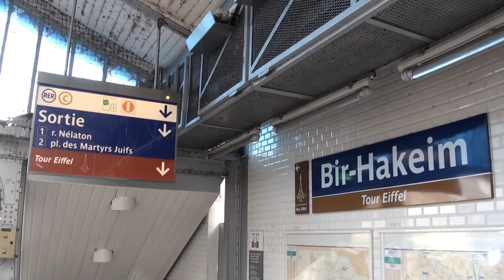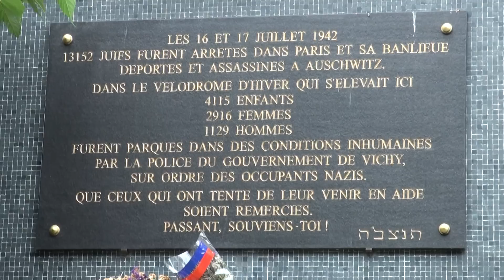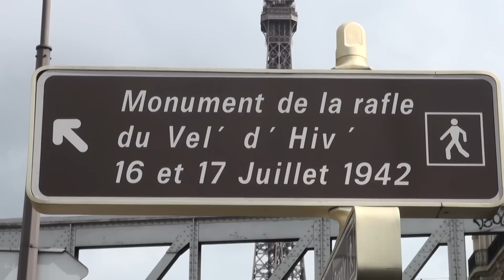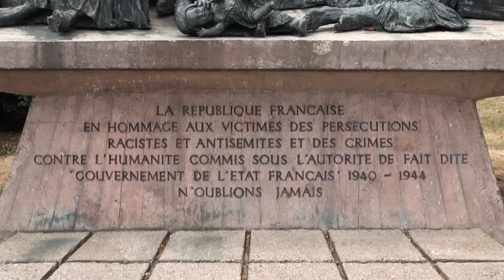Vel' d'Hiv Memorials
Since the movie "Sarah's Key" came out in 2010, people have occasionally asked me about the Vélodrome d'Hiver, which figures prominently in the movie. This short video shows the two small memorials to the Vel' d'Hiv round-up and shows how to reach them.

Background (if you've not seen the movie): On July 16 and 17, 1942, the French police, under the Vichy regime of France, on instructions from the German occupation authorities, arrested 13,152 Jews in preparation for their deportation, and crammed about 8000 of them into a multi-purpose stadium, the Vélodrome d'Hiver, located not far from the Eiffel Tower. They were held there for four days, with no food, one water faucet, no toilets, and no ventilation. The doors were locked and the windows screwed shut to prevent escape. Ultimately these Jews were deported to exterminated camps, where they were killed. Of the 13,152 Jews arrested, only about 100 survived. The incident is particularly embarrassing to France because of the number of people arrested (the largest of any French arrests during the Occupation) and the willingness and eagerness of French authorities to cooperate with the Germans, even going above and beyond their demands (the French arrested even children, even though the Germans had not asked for kids).

These two memorials are very discreet. If you aren't looking for them, you probably won't see them. One is a tiny memorial right in front of what used to be the stadium, another is a slightly larger one next to the river, hidden from the street. The stadium itself was demolished in 1959, and the space is now occupied by the Ministry of the Interior, the same government agency that carried out the arrests in 1942.

This was filmed on a very nice but unusually breezy day. Sorry about the wind noise.